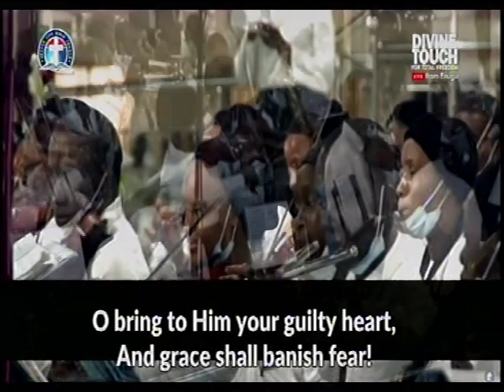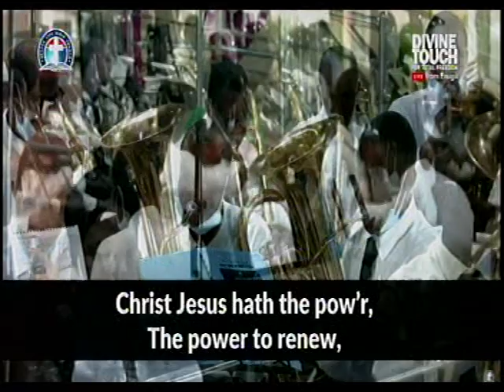GHS 19 - JESUS HATH THE POWER